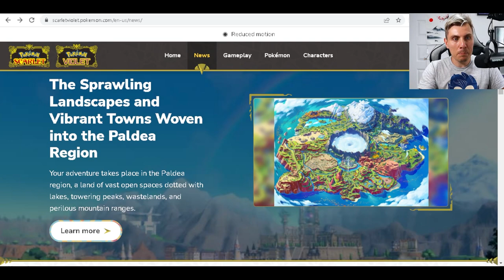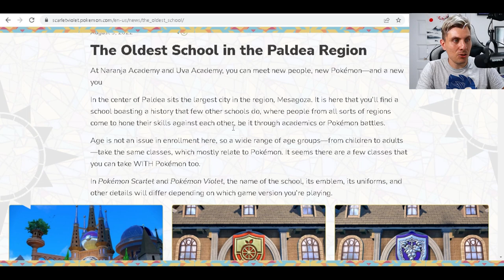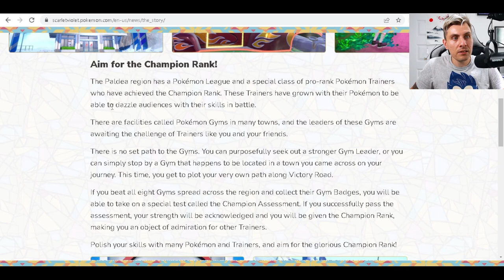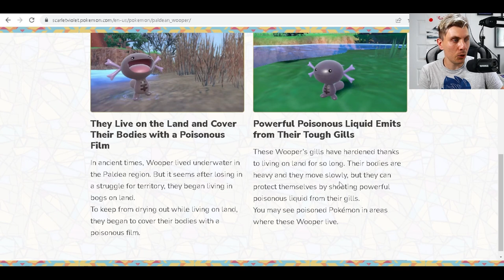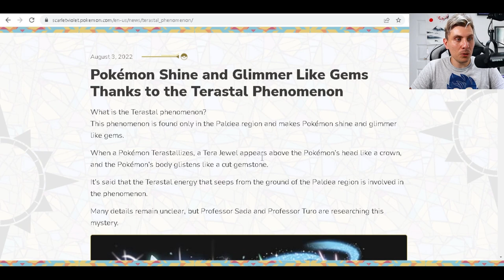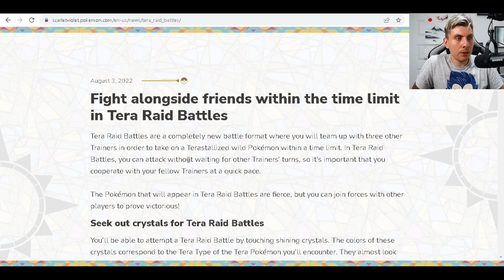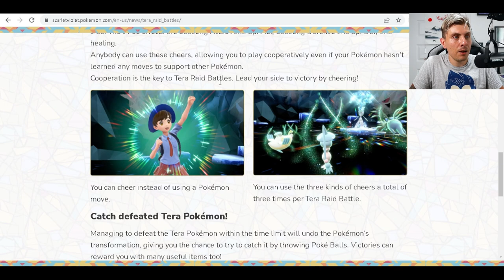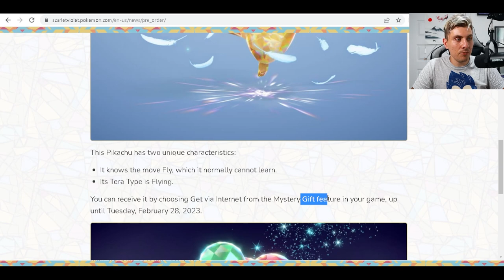YOU don't want to MISS anything from the NEW Pokemon Scarlet and Violet Trailer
Run down of all the latest Pokemon Scarlet and Violet news from the latest trailer and Pokemon Presents.